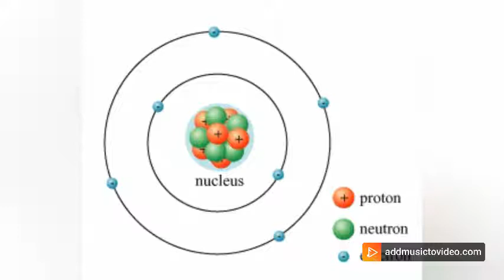What is an Atom? Charge on Atom.Composition of Atom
Atomic Particles

Atoms consist of three basic particles: protons, electrons, and neutrons. The nucleus (center) of the atom contains the protons (positively charged) and the neutrons (no charge). The outermost regions of the atom are called electron shells and contain the electrons (negatively charged).

Our current model of the atom can be broken down into three constituents parts – protons, neutron, and electrons. Each of these parts has an associated charge, with protons carrying a positive charge, electrons having a negative charge, and neutrons possessing no net charge.

The overall charge of an atom is zero. Atoms are made up of positively charged particles called protons and negatively charged particles called electrons as well as non-charged particles called neutrons.
hydrogen atom

If by "biggest" and "smallest", you mean mass (which is a measure of how much matter is there), then the smallest is the hydrogen atom with one proton and one electron. Since electrons are about 2000 times less massive than protons (and neutrons), then the mass of an atom is mostly from the protons and neutrons.

Many atoms consist of a positively charged nucleus consisting of protons and neutrons surrounded by a cloud of electrons charged negatively. An atom is any particle of matter at its most basic level which contains at least one proton. Here are some examples of the atoms: hydrogen (H) neon (Ne).